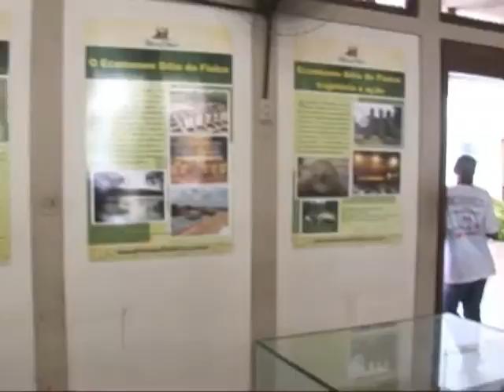Stand Up ECOMUSEU